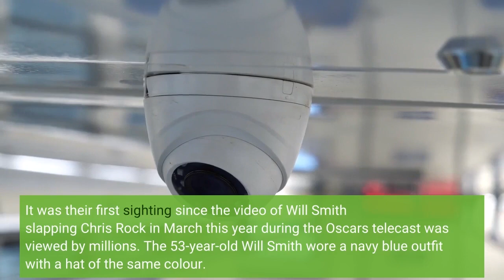Will Smith Jada Pinkett Smith Will Smith Jada Pinkett Smith spotted for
SynopsisSince the 94th Academy Awards telecasting incident, where actor Will Smith famously hit Chris Rock on the face seconds after the comedian made a joke about his wife Jada Pinkett Smith's illness, the couple has largely stayed out of the spotlight. AgenciesWill Smith and his wife, Jada Pinkett Smith, were spotted on Saturday in Malibu's trendy Nobu sushi spot. It was their first sighting since the video of Will Smith slapping Chris Rock in March this year during the Oscars telecast was viewed by millions. The 53-year-old Will Smith wore a navy blue outfit with a hat of the same colour. While Jada, 50, sported a black jumpsuit with a red checkered flannel jacket wrapped around her waist. She followed her husband closely while leaving the Pacific Coast Highway restaurant. After Rock joked about Jada's bald head in referral to "G. I. Jane", Smith stormed the stage. Jada has previously discussed her struggles with an autoimmune disorder (alopecia) that causes her hair loss. Following the slapping incident, when Smith was awarded the best actor for his work in the movie "King Richard", he apologised for his actions. Some days later, he also announced his resignation from the Academy, citing that he had betrayed the trust of the Academy. Smith apologised to Rock for the slapping, and the Academy banned him from attending academy shows and Oscars events for 10 years. He said, "I fully accept all consequences for my conduct" when mentioning his response to the Academy's disciplinary hearing notice. He also added that his actions at the 94th Academy Awards were "shocking, painful and inexcusable". Later, he gave resignation to the Academy, and Smith got a 10-year ban from attending shows andevents. Alopecia Areata: What you need to knowWhat is Alopecia AreataYou possibly heard this name recently in connection with the Oscars slapgate. Alopecia Areata is an autoimmune disorder that leads to loss of hair in clumps or patches. It happens when the body's immune system starts attacking the hair follicles. Smith also filmed a YouTube video in July where he delved deep into the event. In this 5-minute-long video, he revealed his reaching out to Rock to talk about the incident and that the comedian wasn't ready for the talk. He also apologised in this video to Rock and others, including Rose Rock. For Chris Rock's part, he talked about the slap on his latest "Ego Death World Tour", where he compared Smith with Marion "Suge" Knight, who is serving a 28-year prison sentence in connection to voluntary manslaughter. Rock said nobody would hear the real victims if everybody claimed to be a victim. The views expressed here are that of the respective authors/ entities and do not represent the views of Economic Times (ET). ET does not guarantee, vouch for or endorse any of its contents nor is responsible for them in any manner whatsoever.